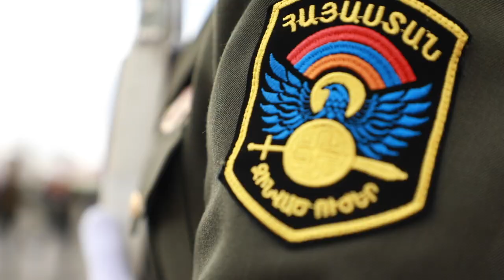Սուրեն Պապիկյանը և Սեբաստիան Լըկորնյուն այցելել են Հայոց ցեղասպանության զոհերի հուշահամալիր